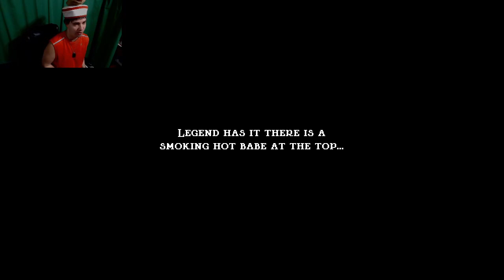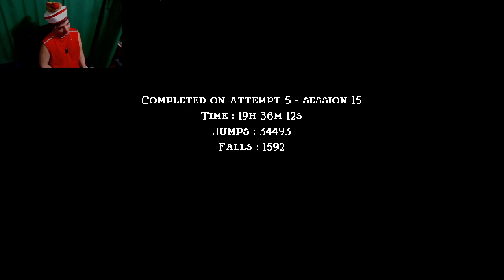Little MIXER plays Jump King Ghost of the Babe - Episode 13 - An End to Suffering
This was probably the most frustrating video game I've ever played. After many, many hours, all the Jump King content is now complete.